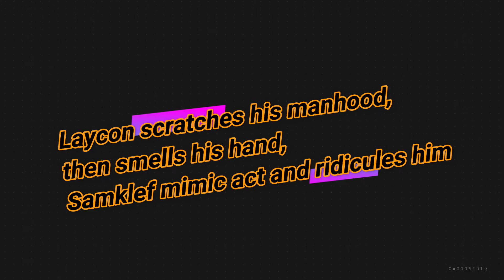BBNaija: Laycon scratches his Privates then smells his hand, Samklef mimic him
BBNaija: Laycon scratches his  Privates then smells his hand, Samklef mimic act and ridicules him